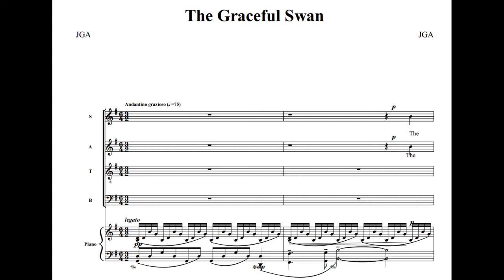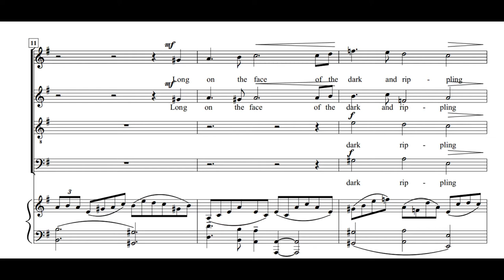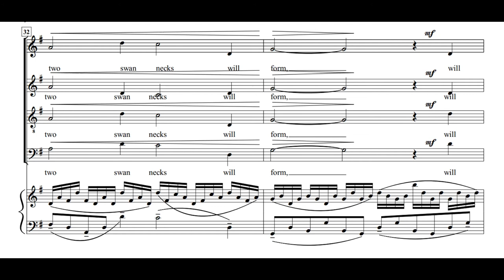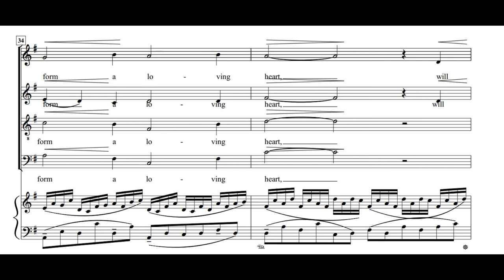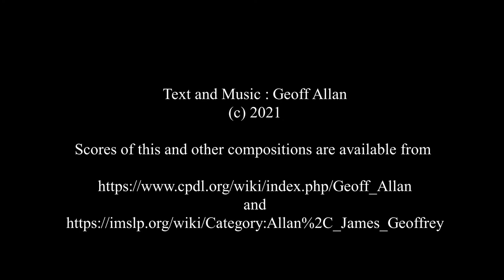The Graceful Swan (Score Video)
Inspired by the story of a "widowed" swan who finds a new mate.
I wrote the words and music for piano and SATB choir. Similarities to Gibbons "The Silver Swan" and to Saint-Saens "The Swan" are wholly intentional.
This version is "sung" by "Voices of Prague". Actual performances are welcomed now we are out of lockdown.
This and other compositions may be found at my page on the